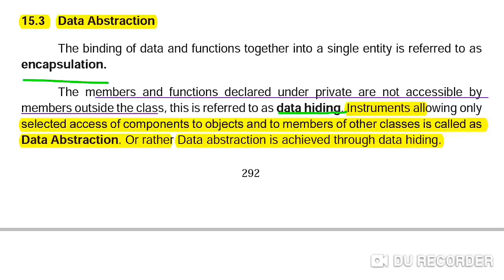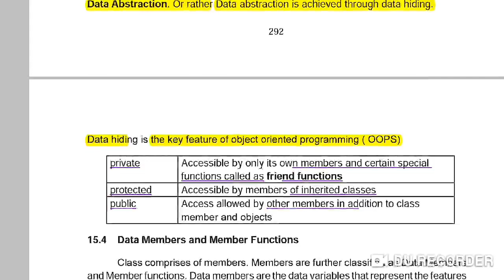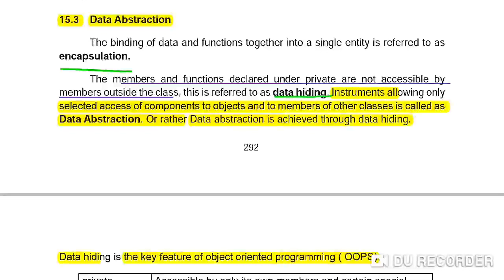Trb cs c++ data hiding data abstraction